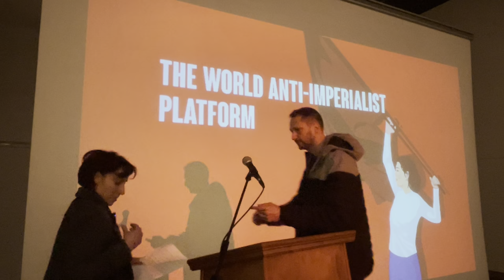Carlos Martinez exposes the NATO lie that China is an Imperialist exploiter in Latin America.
Carlos Martinez of “Friends of Socialist China” speaks on March 4th at the World anti imperialist platform meeting in Bolivar Hall, London.

He exposes the NATO lie that China is an Imperialist exploiter in Latin America.

Examining the post WW2 History of direct military intervention by the US in Guatemala, Cuba, Brazil, Chile, Nicaragua, and Venezuela, its record of destabilisation, sanctions, economic embargo and blocade to enforce the Monroe Doctrine - the idea that the nations, resources and peoples of the Americas are the property of the US corporations to financially exploit, and any government or political formation that stands in the way of this “right” can and should be overthrown by any means - he paints a vivid picture of the true imperialist force in the Americas.

Contrast this to the remains of trade, investment, development and cooperation that China has with those same nations and it is Crystal clear that the notion that China is “imperialist” is a US trope, a lie, US propaganda issued by their institutions that are outraged to see their grip over the entire hemisphere slipping as more and more popular and democratic and socialist governments come to power, and challenge US domination.

This lovely and interesting speech is well worth watching, and watching again. Share with friends and family and visit Friends of Socialist China

Rumble (pls follow the account)

Marxist-Leninist Education Program: Each one teach one!